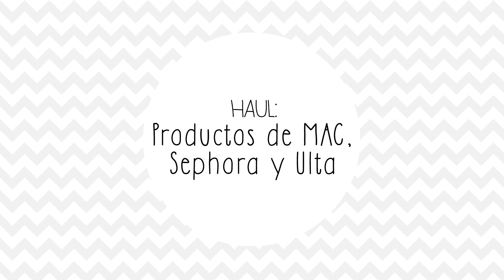HAUL! Productos de MAC, Sephora y ULTA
Recientemente compré muchas cosas nuevas de maquillaje así que hice este video para darles un vistazo de todos los productos de los que voy a estar haciendo reseñas en mi blog. :)

(Regalo en la compra de $30 USD o más.)